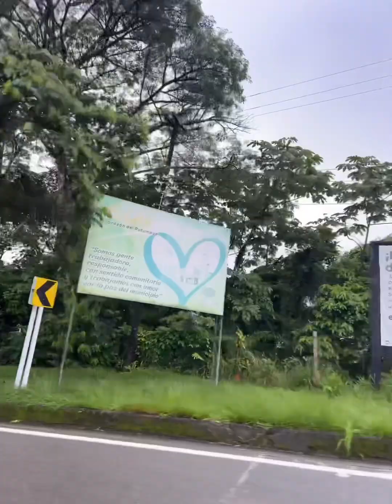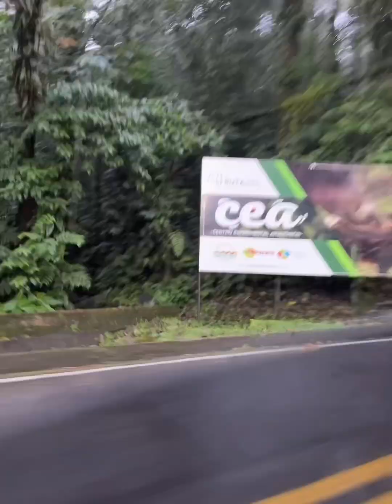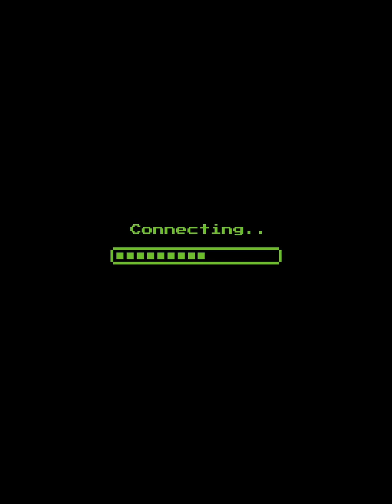Personal vlog: Part 2. Ayahuasca Yage Heals trip in Mocoa Colombia2023-2024.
Personal vlog: Ayahuasca Yage Heals trip in Mocoa Colombia 2024. Part 2.
How to get to Mocoa from Bogota
How my stay in the middle of Villagarzon village, rainforest suburban
Taita Miguel and Beronica
Dog’s name: Kira
Pig boar’s name: Porky